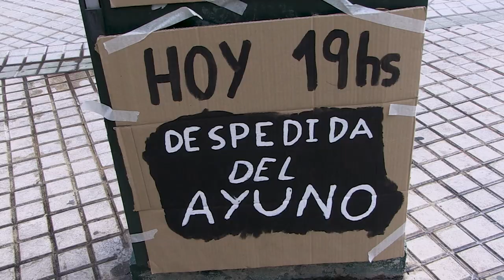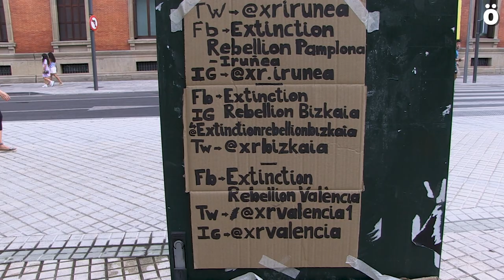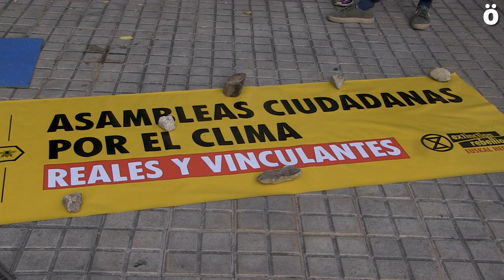Aldaketa klimatikoari aurre egiteko herritarren benetako parte hartze loteslea aldarrikatu dute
Iruñeko Extiction Rebellion taldeko hainbat kidek bat egin dute mundu mailan deitutako klimaren aldeko 4 eguneko baraualdiarekin. Ekimen honekin, aldaketa klimatikoari aurre egiteko herritarren parte hartze zuzena aldarrikatu nahi izan dute. Klimaren aldeko herritarren batzarrak eratzeko eta horietan hartzen diren erabakiak lotesleak izatea eskatzen dute.